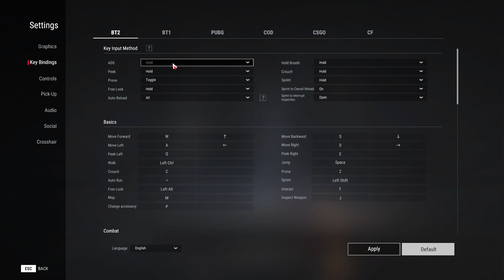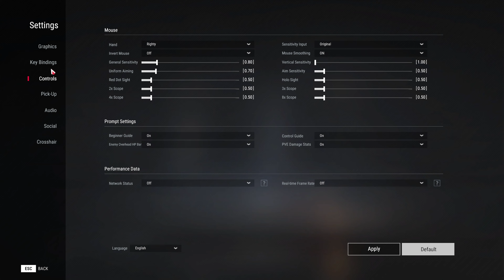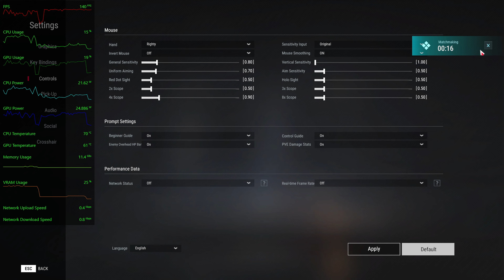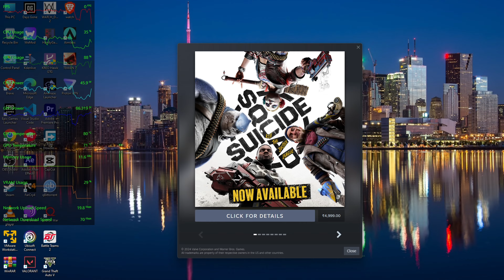Battle Teams 2 Gameplay RTX 4060 - 4K 60 FPS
Dive into the heart of battle with the power of RTX 4060 in this stunning 4K 60 FPS gameplay of Battle Teams 2. Join me as we navigate through intense firefights, strategic maneuvers, and adrenaline-pumping action. Whether you're a seasoned gamer or just here for the thrill, this video promises a visual spectacle. Witness the power of cutting-edge graphics and real-time ray tracing.